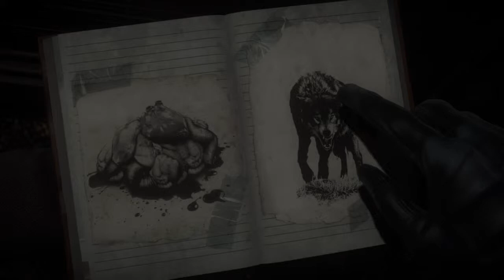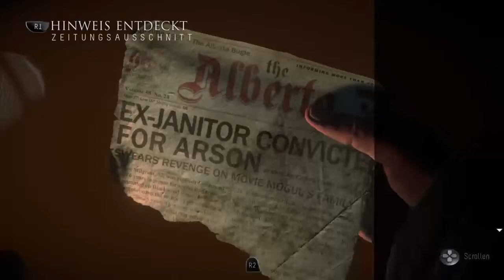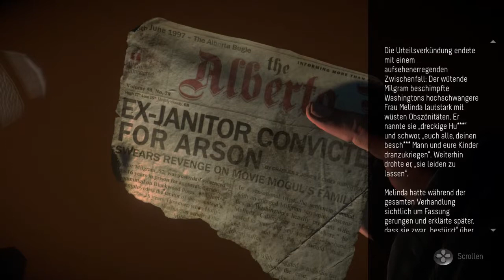Until Dawn - Part #005 - Eifersucht - Let's Play Live